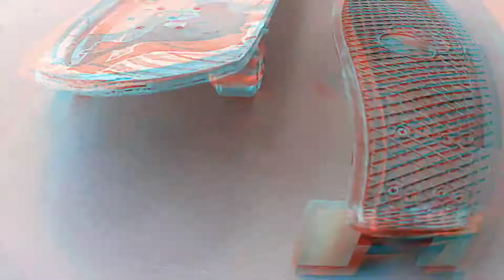Learn How to ride skateboard | Skateboard in INDIA | Hindi Tutorial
Strauss YB Skateboard     ___Built Up and Ready to Ride
Skateboard is a type of sports equipment used primarily for the activity of skateboarding. Strauss brings you a quality skateboard. The all-new Strauss Bronx YB Skateboard offer quality components paired with some great quality eye-catching graphics. No average product, fitted with best inline carbon ball-bearings for a smooth and uninterrupted skateboarding.

👉👉Strauss Bronx Skateboard, (31" x 8")
👉Jaspo Skull Rider Fiber Skateboard 30 x 8 inches Suitable for Age Group 8 Years & Above
👉jaspo Stunt Master Wooden Skateboard (27" X 6.5" Multicolour)
🗡CIERN Wood Cars Toy for Your Child Mini Skateboard Finger Board Skate Boarding Kit (17`` 5`, Multicolour, Small)
         YOU CAN PURCHASE SCKTEBOARD FROM MY LINK  ☝☝👆☝

So if you love skateboarding then go ahead and grab one of these Strauss Bronx YB skateboard and make your style statement._________
Brand STRAUSS
Color YB Skatebord
Material Type Wood
Style YB Skateboard
Manufacturer Dynamic IT Solution Pvt Ltd
Imported By Dynamic IT Solution Pvt Ltd, C-13, Sector-58, Noida, UP, 201301; 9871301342

🔊  Hello friends This is Smith You are watching Smith Khersa Silchar Youtube
___  _____ _______ _____ _______CHANNEL____ ____ ______ ______ _____ ___

        ___________Gears I Use For My Youtube__________________
👉 BOYA AriMic Microware BO-YA BY-M1 3.5mm
👉SJCAM SJ4000 WiFi 12MP Full HD WiFi
👉DIGITEK® (DTR 260 GT) Gorilla Tripod/Mini (13 Inch) Tripod
👉E-Image Q50 3-Axis Smartphone Gimbal
👉Nikon D5600 with AF-P 18-55 mm + AF-P 70-300 mm
👉HP 15 AMD Athlon 15.6" (39.62cms) HD Laptop
👉Poco M2 Pro (Out of The Blue, 6GB RAM, 128GB
👉Portronics SoundDrum POR-871, Bluetooth Stereo Speaker
👉HP Wired Mouse 100 (6VY96AA
👉Royal Enfield Short Riding Boot Black EU 44 / UK
👉Skybags Beatle 01 18 cms Blue Casual Backpack (BEATLE 01)
👉Probiker Synthetic Leather Motorcycle Glo
👉boAt Bassheads 242 in Ear Wired Earphones
👉TVS XPOD - Dynamic Dual Tone Helmet (Multicolour
👉TP-link N300 WiFi Wireless Router TL-WR845N | 300Mbps Wi-Fi

Additional Information
ASIN B01G79LPXS
3.8 out of 5 stars
Best Sellers Rank #1,399 in Sports, Fitness & Outdoors (See Top 100 in Sports, Fitness & Outdoors)
#5 in Inline Skates
#13 in Skateboarding Skateboards
Date First Available 26 May 2016
Packer Dynamic IT Solution Pvt Ltd, C-13, Sector-58, Noida, UP, 201301; 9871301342
Importer Dynamic IT Solution Pvt Ltd, C-13, Sector-58, Noida, UP, 201301; 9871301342
Generic Name Skating, Skateboarding, Scooters & Accessories

High quality carbon ball bearing for a smooth ride
Colorful graphics on the board
Board size: 31 x 8 inches
Firm wooden base that won't give way
Excellent finish